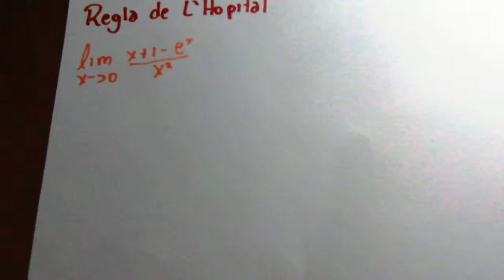Grupo 6: Regla de l'hopital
Vasquez Francis

1 punto